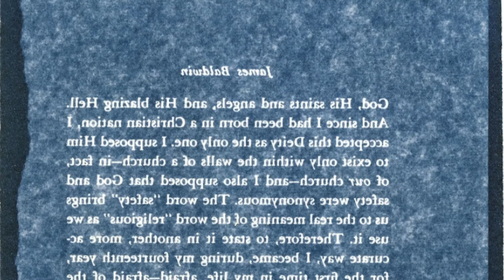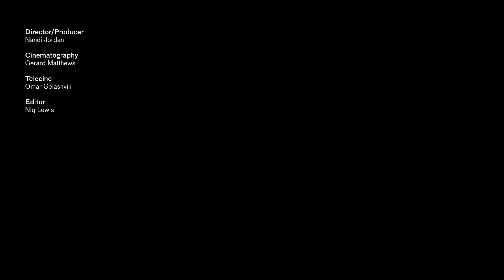Artist Portrait: Ed Drew // Golden Hour Exhibition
In this short video, artist Ed Drew discusses his photographic practice and the artworks featured in the exhibition "Golden Hour: California Photography from the Los Angeles County Museum of Art".

In the exhibition Golden Hour, over 70 artists and three photography collectives offer an aesthetic approach to understanding the complexities and histories of California. These images, gathered from the collection of the Los Angeles County Museum of Art, have come to define the myths, iconographies, and realities of this unique state. Pairing masters of photography with experimental practitioners in a range of lens-based media that includes photo sculpture, vernacular, and video work, the selection blurs the boundaries of the tropes that formed a California identity.

With works ranging from the early 1900s to present day, Golden Hour is neither a didactic history of the state nor an inclusive tale of photographic history, but rather artists’ impressions of the state of  being in, and being influenced by, California.

This exhibition was organized by the Los Angeles County Museum of Art in collaboration with the Lancaster Museum of Art and History; Riverside Art Museum; Vincent Price Art Museum at East Los Angeles College; and California State University, Northridge, Art Galleries.

The exhibition is part of Local Access, a series of American art exhibitions created through a multi-year, multi-institutional partnership formed by LACMA as part of the Art Bridges + Terra Foundation Initiative.